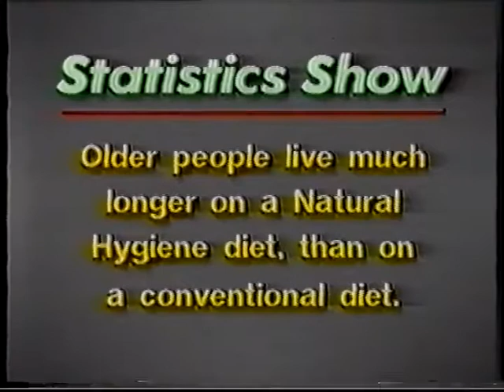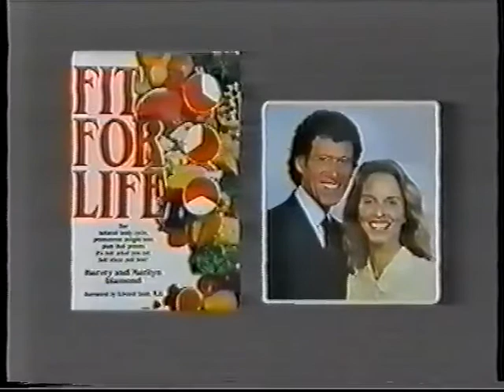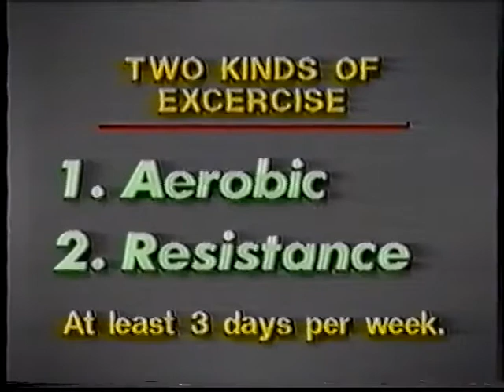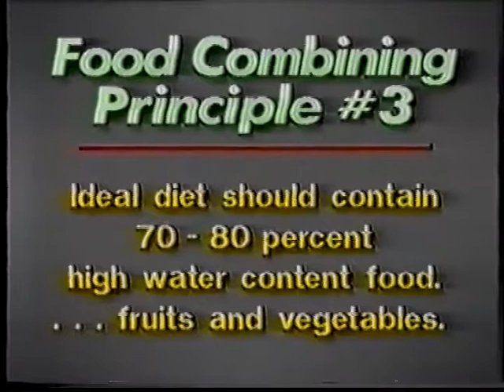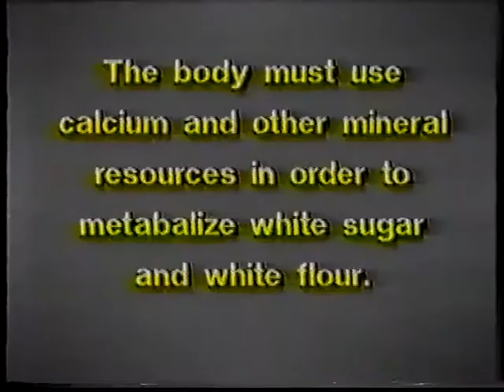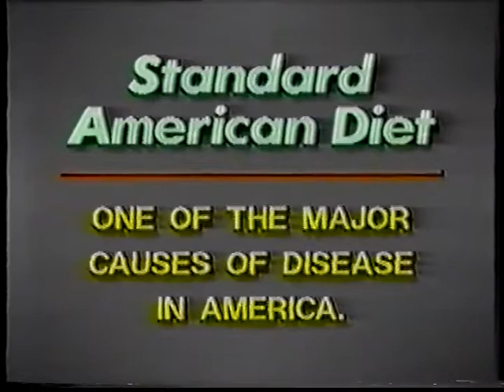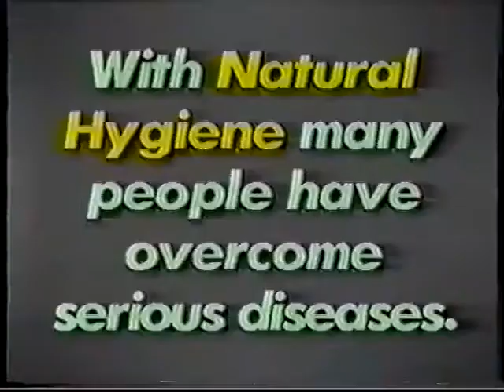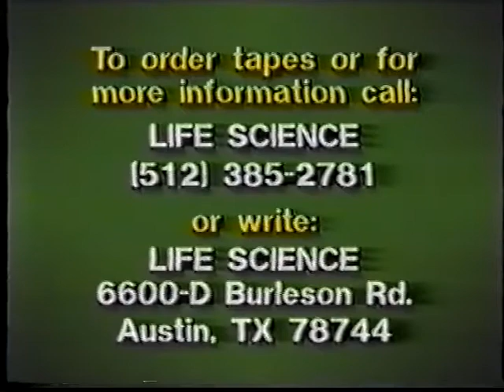Meet Natural Hygiene - T.C. Fry REUPLOAD Full Movie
Classic natural hygiene film.. Full movie upload this time! no interruptions